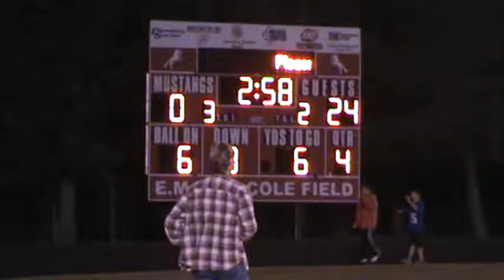Newman Defense Sends Morrison Backward Late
Newman Defense Sends Morrison Backward Late - varsity game 2011